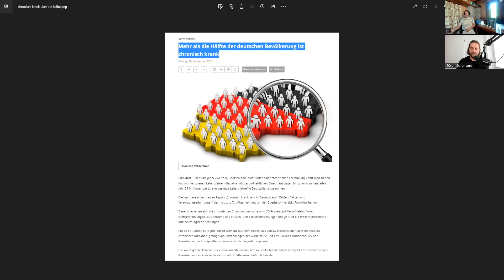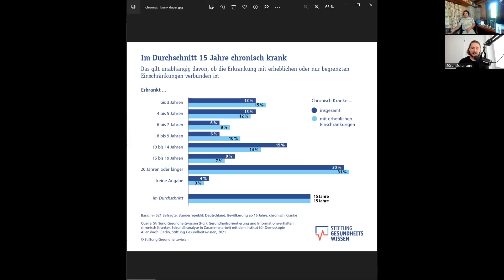Arzt bricht sein Schweigen (sollte eig. geheim bleiben)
▶▶▶ Meine 10 Geheimtipps für mehr Gesundheit:
00:00 Teaser
00:50 Einleitung
05:37 Statistik
07:31 Gibt es gesunde Menschen?
19:58 Erschaffen Diagnosen Krankheiten?
21:44 Glaubenssätze
49:30 Sinn und Unsinn von Eingriffen (Chemotherapie)
57:40 Leben nach den Naturgesetzen
59:37 Wie lange leben wir schon gegen die Naturgesetze?
1:04:54 Schlussworte